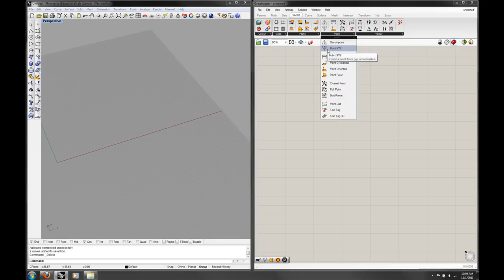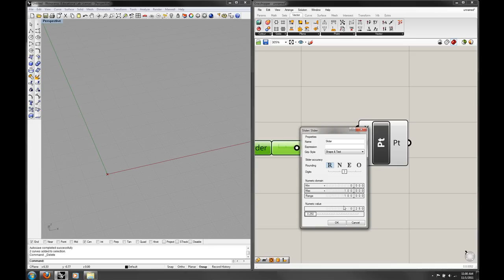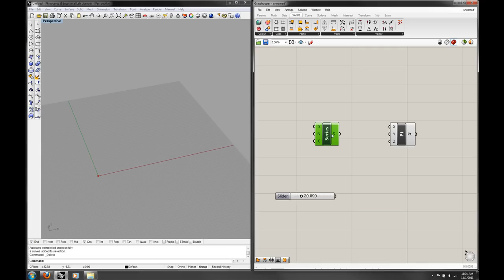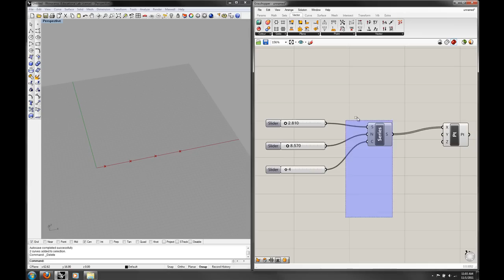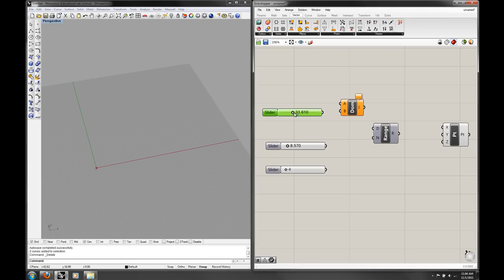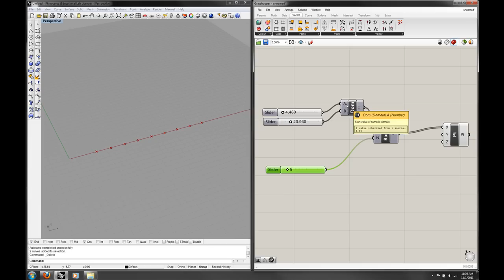Grasshopper Lecture 2, Part 4 (Explicit Point Generation) - Fall 2011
Demonstration of using the Series and Range components to generate points in Grasshopper.